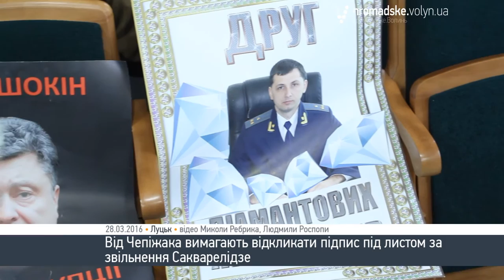Чепіжак сказав, що не тисне на Сакварелідзе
Громадські активісти вимагають від прокурора Волинської області Дмитра Чапіжака відкликати підпис під листом за звільнення Сакварелідзе. Із відповідним зверненням активісти ГО "Автомайдан України", ВОГО "Батьківщина Молода", Спілки воїнів АТО на Волині та Центру допомоги учасникам АТО у Волинській області прийшли під прокуратуру сьогодні, 28 березня.